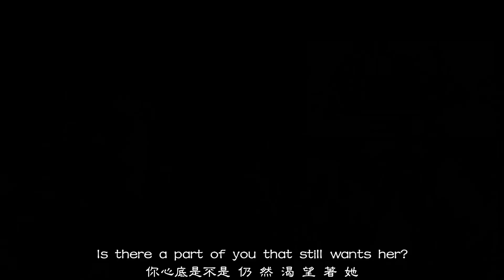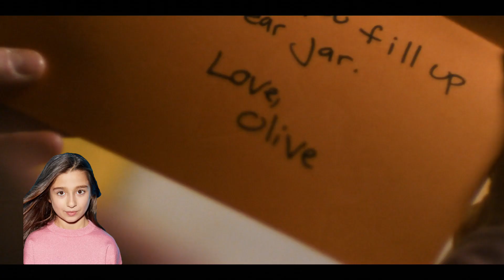The L Word: Generation Q Season 1, Episode 6 Recap: Alice, Nat, Gigi THRUPLE TIME │ Song Plots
🌈 Sex is wonderful but fights are epic.
🎬 Title: Loose Ends
📑 Alice tells Nat she’s being a little mean to Gigi and Nat’s upset that Alice is taking Gigi’s side.
The three haven’t decided that their relationship is going to be public, but they haven’t decided that their relationship is NOT going to be public, either.
Alice, Nat, and Gigi continue to argue about their relationship publicity and arrive at zero conclusions.

🏆 Characters and Cast
 Alice（Leisha Hailey）
 Nat（Stephanie Allynne）
 Gigi（Sepideh Moafi）
 Bette（Jennifer Beals）
 Shane（Katherine Moennig）
 Quiara（Lex Scott Davis）
 Nat and Gigi's son, Eli（Julian Edwards）
 Nat and Gigi's daughter, Olive（Stella Edwards）

⏲ Chapters
00:00 Title sequence（Season 1, Episode 6）
00:10 Trailer（Threesome night）
00:36 TV Series Soundtrack（Tidy up）
03:38 Post-credits scene（the thruple is THRIVING）

🎧 Soundtrack
Tidy up by The Harmaleighs, album: She Won't Make Sense
The Harmaleighs is an​ American indie rock duo made up of Haley Grant (guitar, vocals) and Kaylee Jasperson (bass, vocals).

Find music and songs from The L Word: Generation Q
Which helps to find music featured in television series.
The L Word: Generation Q Song Plots
The L Word: Generation Q Soundtrack
The L Word: Generation Q Music Scenes
The L Word: Generation Q TV Series Music
The L Word: Generation Q Theme Song Lyrics
The L Word: Generation Q Season 1 Songs by Episode
The L Word: Generation Q English Caption and Chinese Subtitle

聆賞影劇中的情境配樂／音樂／歌曲／歌詞／原聲帶
回顧影集中的劇情片段／場景／剪輯／台詞